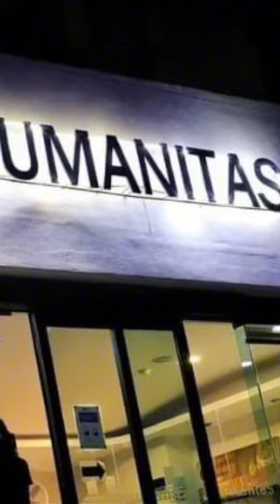Al descubierto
Un video puso en evidencia la pésima actuación de marinos y policías, no hay coordinación, los primeros respondientes de un hecho delictivo no preservan la escena, menos auxilian a un herido, cada quien hace lo que quiere, puede y quiere, los malandros no son tocados ni con el pétalo de una rosa, es la TristeHistoria en seguridad